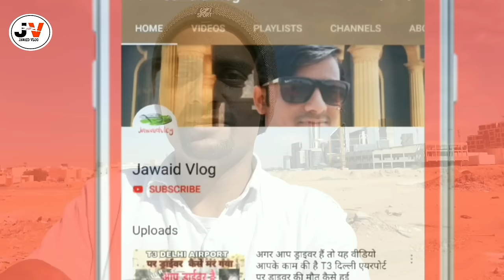MEIN ARBI NAHI JANTA HU| मुझे अरबी बोलने नहीं आता कफिल से कैसे करूं |LABOUR LIFE OF DUBAI|DRIVERJOB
MEIN ARBI NAHI JANTA HU KAFIL SE BAT KAISE KRUNGA| मुझे अरबी बोलने नहीं आता कफिल से बात कैसे करुंगा

Get Your online Fast Visa service click this link
iVisa Homepage:

About this video- हेलो दोस्तों आज मैं आपके लिए वीडियो लाया हूं
दोस्तों आज आप इस वीडियो में देखेंगे कि जब हम सऊदी आ जाते हैं दुबई कतर गलत किसी भी देश में चले जाते हैं तो हम कपिल से कैसे बात करेंगे पहली बार हमें कैसे बात करना है मैडम से कैसे बात करना है अरबी में कैसे बोलना है छोटी मोटी भाषा क्या होती है VIDEO DEKO AAP SAB LIKE KRO...

YAHA SE APKA BEST TRAVEL KA SAMAN  best offers

DUBAI VISIT VISA KAISA HOTA,DUBAI VISA CHECK ONLINE,DUBAI JOBS,INDIA SE DUBAI,DUBAI JANE VISA KAISE NIKALE